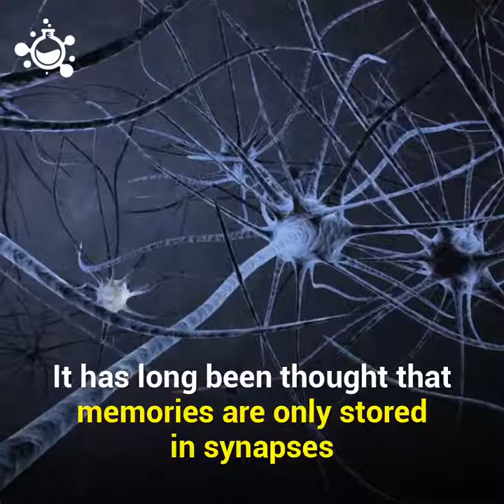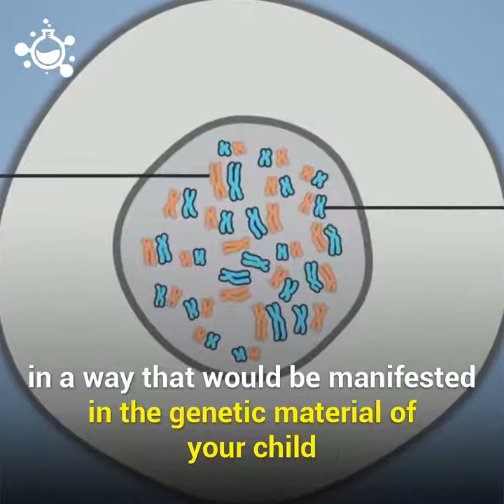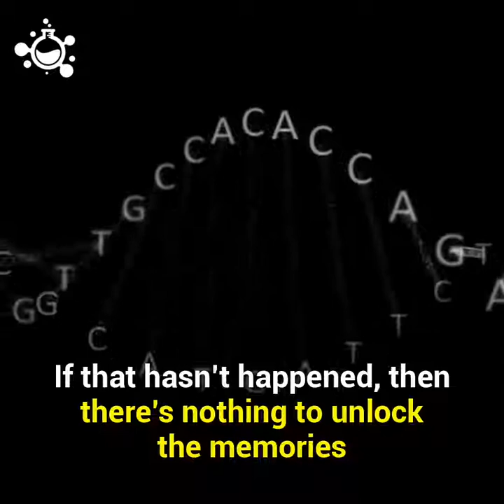Scientists transfer memory from one snail to another using RNA